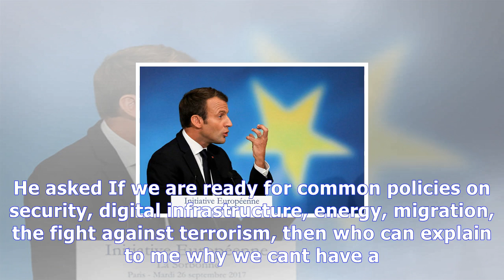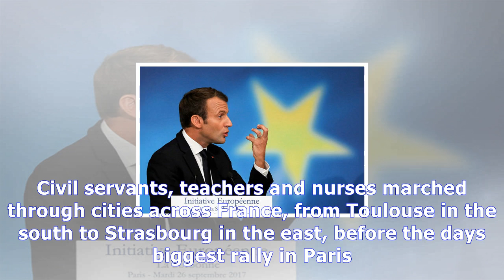France v eu: emmanuel macron warns european leaders they have one year to reform bloc News Today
France v eu: emmanuel macron warns european leaders they have one year to reform bloc
GETTYEmmanuel Macron has challenged Angela MerkelThe French President set out his own blueprint for a more tightly integrated union last month, calling for a string of changes including a shared budget and joint defence force. And he warned yesterday that member states only had one year before the 2019 European Parliament elections to sort out reforms. Mr Macron set the deadline during a speech at...